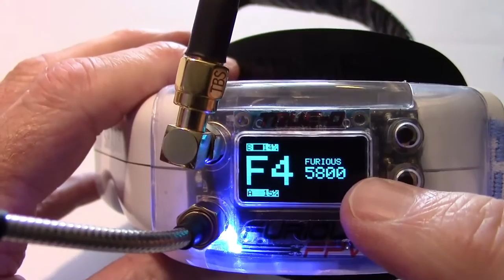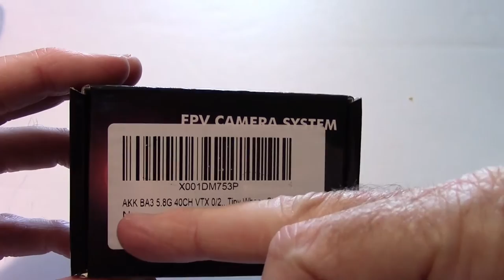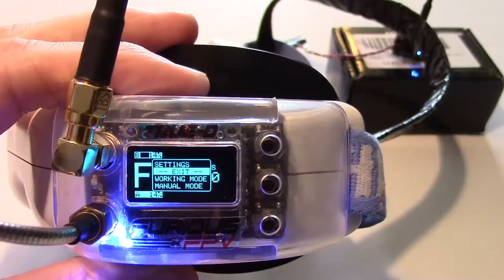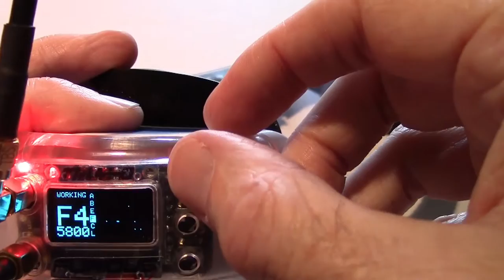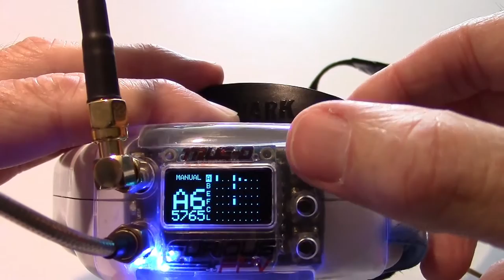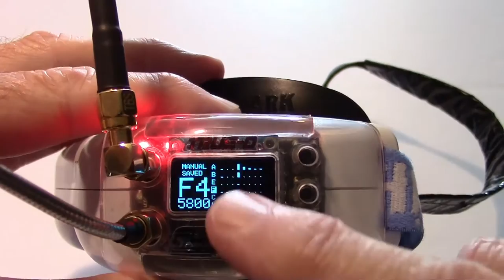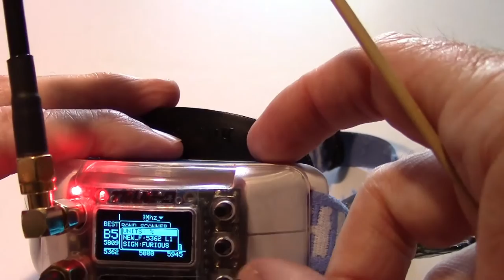FuriousFPV True-D Diversity Receiver V3.5 Settings, Menus, Testing with Two Antennas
Diversity Receiver for Fat shark Dominator goggles.

Application: FatShark Dominator V1, V2 & V3 goggles and Fatshark HD V1, V2, V3 goggles.  For Attitude V3 and teleporter it needs some modification.
Included:
(1) Furious FPV TRUE-D V3 Diversity Receiver System
(1) Plastic Cover
(1) 45 Degree SMA connector
(1) 90 Degree SMA connector

The best gets better with Furious FPV's TRUE-D V3.5 -
With the V3.5, we've refined the TRUE-D with all new ergonomic plastic injection cover and functionality, offering a unrivaled system that is designed to optimize your FatShark experience like no other receiver system available today.

TRUE-D V3.5 utilizes an all new USB port for easy firmware updates, making new firmware installations painless, simple and to the point. Add in additional modules to help dissipate heat, the V3.5 also integrates a built in low voltage buzzer, providing pilots with crucial warning when power gets low.

Unlike average diversity systems that simply alternate channels at predetermined points, the Furious TRUE-D actively searches for the greatest level of signal strength via Smooth Switch technology - choosing the highest strength output for maximum video clarity. And with the new V3.5 system, a higher resolution RSSI is utilized with greater antenna switching capability, offering even better signal resolution & video clarity than any other model on the market today.

New V3.5 Updates:
- Ergonomic new plastic injection cover
- Better protection mechanic to protect the OLED screen in transportation
- New locking system between True-D boards and cover to prevent short circuit
- USB plug-in without removing the plastic cover

Features:
- True Diversity System Functionality
- Smooth Switch Video Switching Technology
- Raceband Channel Ready
- Multiple Channel Modes - Auto, Manual & Working Modes
- Ultra Compact
- Built In Easy View LCD Screen for the Ultimate in Setup Ease
- Ergonomic & Robust 3 Button Layout
- Single Press Button via FatShark Goggles or TRUE-D System
- Power On / Power Off Functionality To Conserve Power & Reduce Thermal Loading
- Increased RSSI with Better Antenna Switching Algorithm
- Built In Low Power Buzzer
- Separate Modules To Decrease Thermal Loading
- New Micro USB type B Port for Easy Firmware Updates

Specifications:
SMA Style: SMA Jack Connector / Female
Working Frequency: 5.8GHz
Number of Channels: (40) Channels

What Does Diversity Do For Me?
A Diversity receiver system is (2) receivers built into (1) package, allowing the pilot to choose (2) very different antenna systems for maximum levels of video range & clarity.

True Diversity Technology

With (2) receivers working together as (1), your video clarity & overall range is optimized as the TRUE-D Diversity system actively searches for the highest signal quality for maximum video clarity. Add an upgraded & optimized RSSI, and the V3 TRUE-D performs like never before with the very best antenna switching algorithms.

Smooth Switch Video

Instantaneously switching between antennas for optimum signal strength, Smooth Switch technology keeps your head in the race with the very best video quality available.

Updated 3 Button Layout

Stronger, easier and even more functional, we've incorporated an all new 3 button layout, allowing easy access to the entire TRUE-D menu. This allows easy access with the goggles on or off, providing an intuitive and robust interface that is simple and easy to use.

Easy View Simplicity

Make FPV ultra simple with Easy View technology. With Easy View, you are a finger press away from every adjustment you could possibly need, displayed in an easy to ready layout - all with the ease and simplicity of our new 3 button layout.

Push Button Power Up:
TRUE-D V3 can be powered on & off via the stock FatShark button.

Working Mode

Offering you the ability to save (8) total channels, Working Mode makes it easy for you to choose the best channel based upon past preferences for the best known performance.

Manual Mode

Straightforward and to the point, Manual Mode gives you complete control, allowing you to select any of the (40) channels available for optimum FPV.

Auto Mode

Make life simple. With Auto Mode, the TRUE-D system does all the work for you by locking onto the video frequency being used, allowing you to simply fly without fuss or bother.

40 Channel Ready

Optimized with a total of (40) available channels, the TRUE-D covers all the bases, allowing you to use nearly any video transmitter available today.

Ready, Set, Raceband

Ready to race with built in Raceband frequencies, the TRUE-D incorporates Raceband support for track ready application.